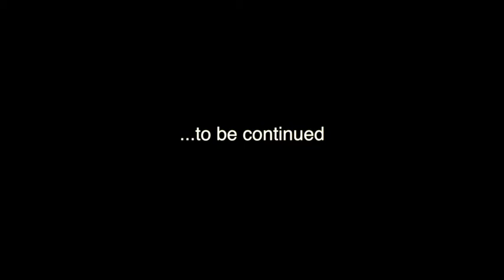Cabaret set build 3 23 14